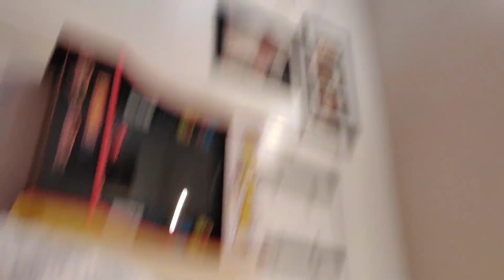Personal Shopper ❣❣❣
Letting you guys know about my personal Shopper. I had a few people asking questions
so I figured I'll do a lil vid & let you know! Sorry my battery died so it cut off 🙄. Thank you guys for watching & stay safe💋💋